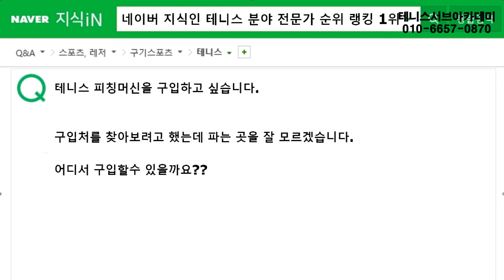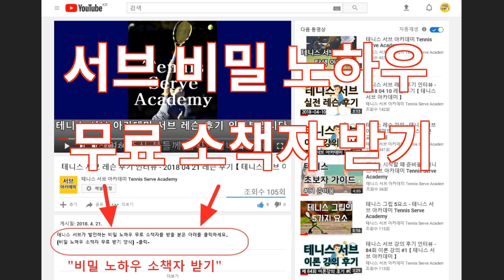테니스 피칭머신, 테니스 볼머신을 찾고 있습니다. 어떤 제품이 좋나요? 테니스 지식인 324 [테니스 서브 아카데미] [Tennis Serve Academy ]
UCkjhQL-XMRDpLKqgY-xA_UA

30년 넘게 테니스 서브가 안되어서 고민을 하고 있는 많은 대한민국 테니스인들의 고민과 고충을 해결해드리고 있습니다.